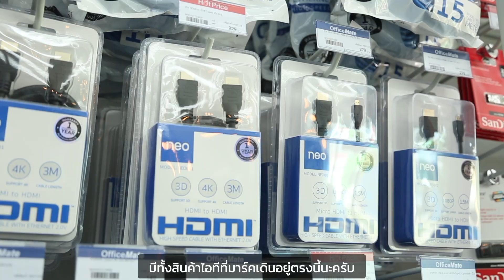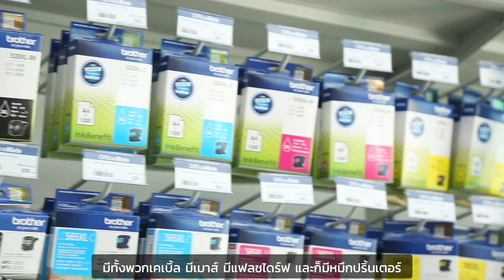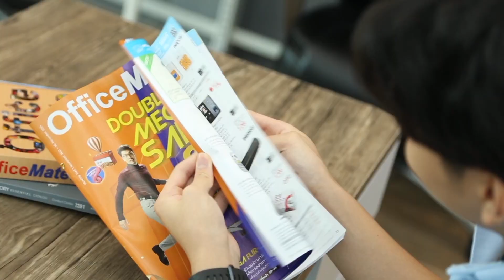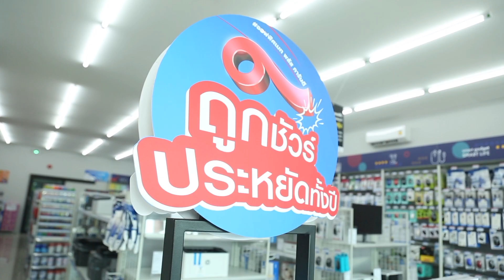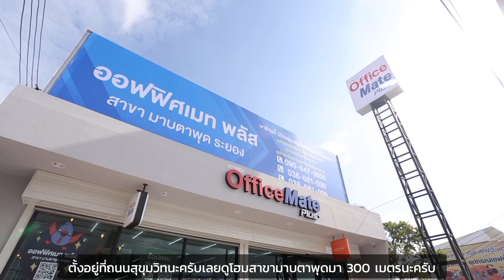🚩 มาที่นี่❗️ครบ จบ แน่นอนร้านออฟฟิตเมท พลัส สาขา มาบตาพุด ระยอง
ศูนย์รวมอุปกรณ์สำนักงาน ไอที เฟอร์นิเจอร์ เครื่องเขียน
อุปกรณ์โรงงาน เครื่องใช้เพื่อธุรกิจ และอื่นๆอีกเพียบ
🔥ร้านนี้จัดโปรโมชั่นเด็ดทุกวัน ลดสูงสุด50%-70%🔥
📦มีบริการรับ-ส่ง พัสดุ ผ่าน Kerry Express อีกด้วย

😍พิเศษ❗️ใครดูจนจบ ที่ร้านมีแจกคูปองส่วนลดท้ายคลิปด้วยน้า

📌 ร้าน OfficeMate Plus+ สาขา มาบตาพุด ระยอง
(ถนนสุขุมวิท เลยดูโฮม มาบตาพุด 300 เมตร)

⏰ เปิดให้บริการจันทร์ – เสาร์ 08.30 – 19.00 น.
🟦 ติดตามเพจ: Officemate Plus มาบตาพุด